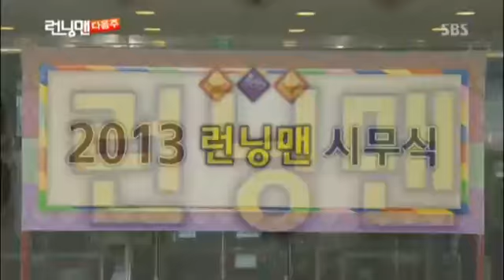다음주 쩐의 전쟁 예고편 @런닝맨 (Running Man) 20130106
`일요일이 좋다 -- 런닝맨!'

▶ 2013년! 새해 첫 미션 레이스 스타트! ◀

지난 주 넘치는 예능감을 뽐내며
 런닝맨 멤버들과 함께한
 대한민국 대표 한류 배우 최지우!

이른 아침부터
 최지우와 런닝맨 멤버들 앞에 나타난
 초대형 복주머니!

그 속에서 깜짝 등장한 샤방샤방 부산 F4!
 정용화! 이기광! 쌈디! 이종현!

새해 선물 같은 스페셜 게스트와 펼치는
 2013년 첫 번째 미션 레이스의 정체는!?

▶ 신년 특집! 포복절도! 12간지 레이스! ◀

배 타고 바다 건너 아름다운 섬! 거제도에 도착!
 그곳에서 벌어진 12명의 출연자의 자존심을 건 대결!

계사년을 맞아 '뱀의 신'을 찾아라!
 정체를 모른 채 속고 속이는 두뇌 싸움!
 런닝맨 사상 최고의 심리 전쟁!

올 해 첫 우승을 거머쥘 영광의 팀은
 과연 어느 팀이 될 것인가?!

'일요일이 좋다 - 런닝맨!' 제127회!
 1월 6일 오후 6시 10분 방송! 많은 시청 바랍니다!